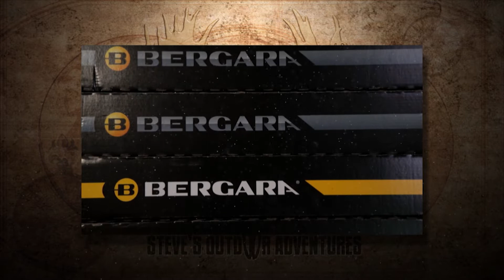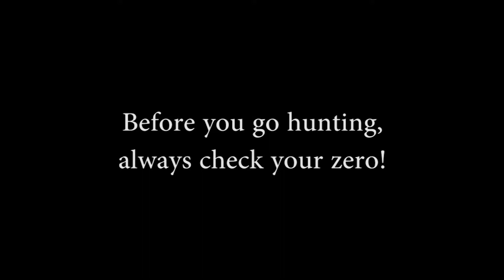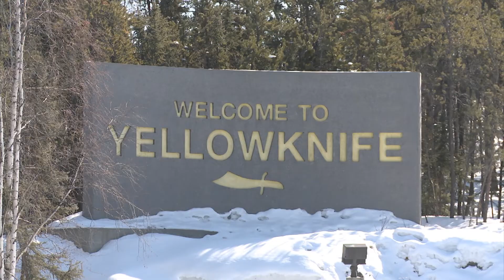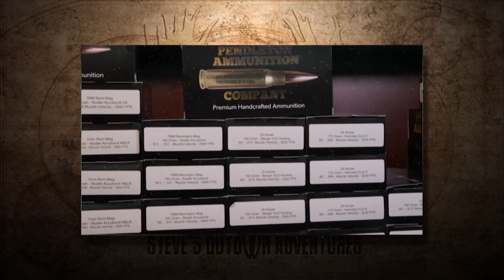Muskox in the Arctic - Part One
Steve West travels to the frozen tundra of the NWT with several clients in search of muskox.